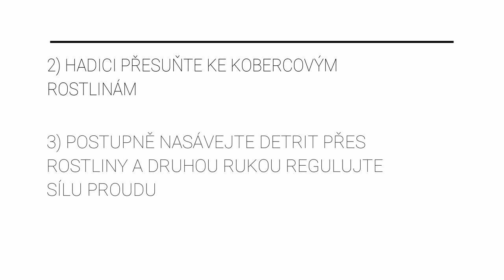Odkalování dna akvária pod kobercovými rostlinami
Mnoho lidí si myslí, že odkalovat rostlinné akvárium s kobercovými rostlinami je obtížné nebo dokonce nemožné. Zde přinášíme jednoduchý návod, jak dno pod kobercovými rostlinami rychle a efektivně odkalit.